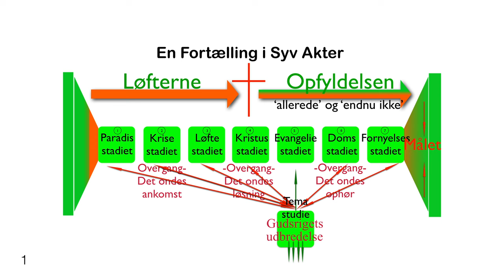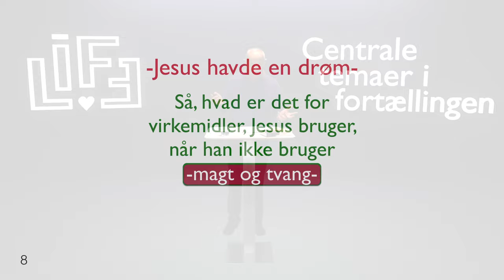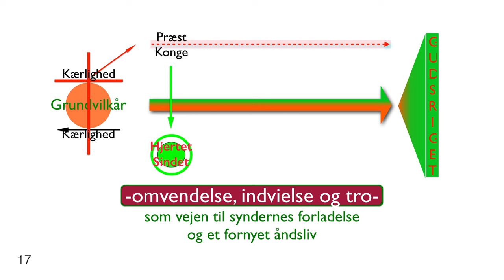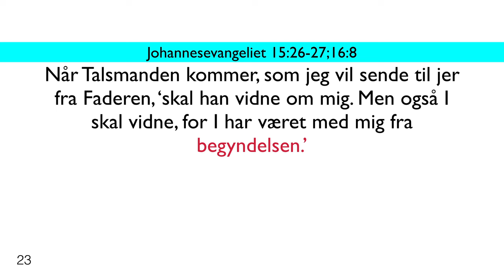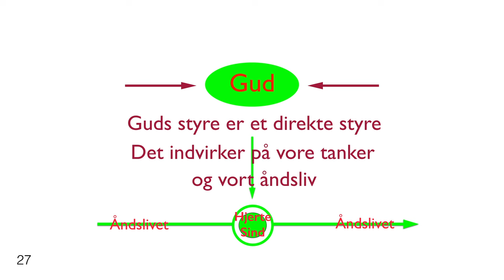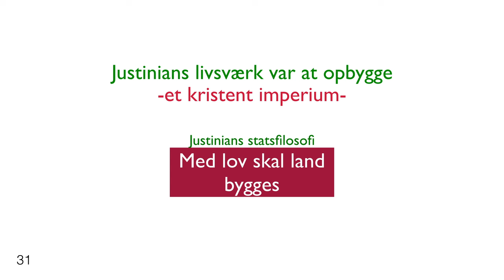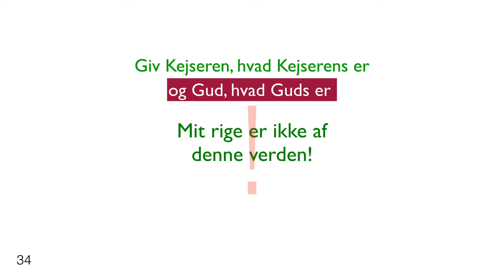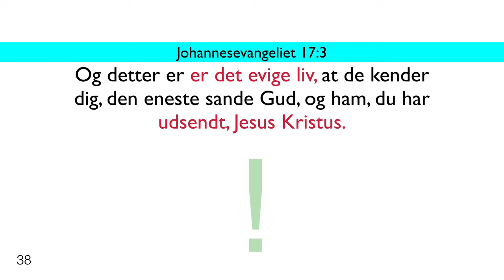LiFE | CTIF (lektion 10)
Centrale temaer i fortællingen

Emne: Den som udbreder Guds rige

Underviser: Gunnar Pedersen
ThD, Andrews University
Contract Lecturer, Newbold College
Pensioneret prædikant, Adventistkirken